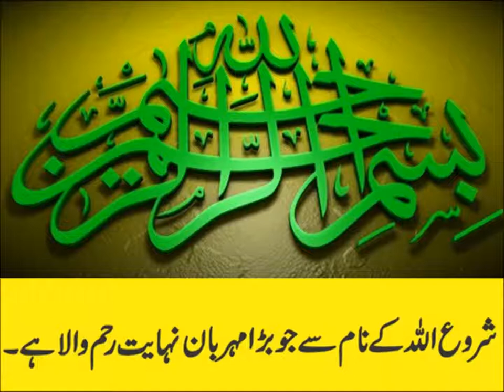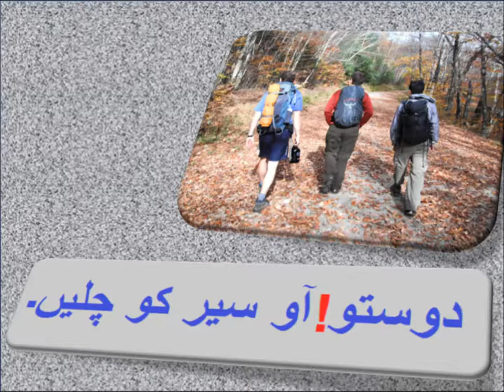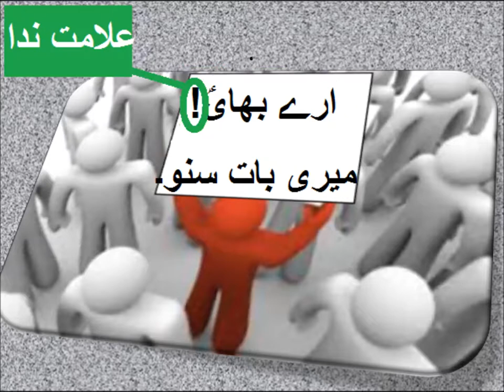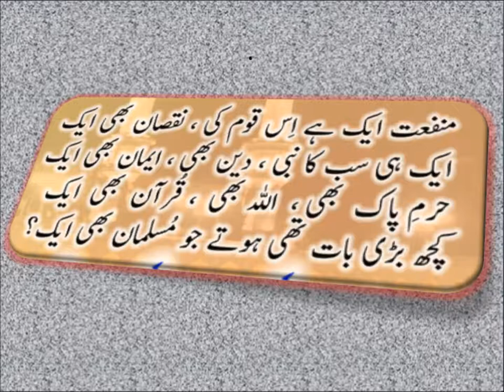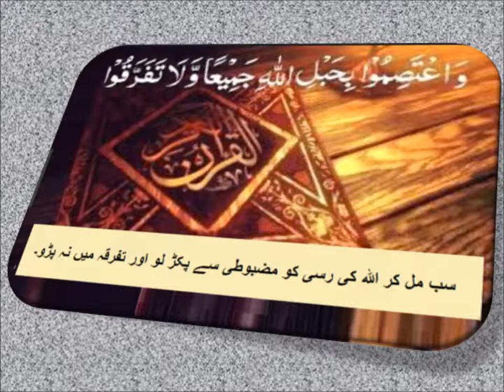Urdu Haroof Nida/اردو حروف ندا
5th class Urdu sabaq 10.5, Urdu grammar, حروف ندا